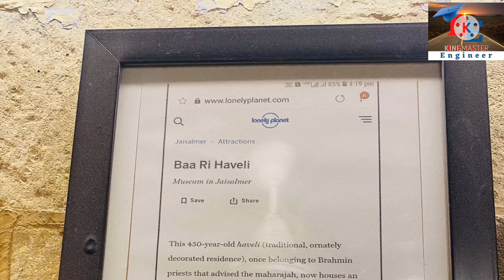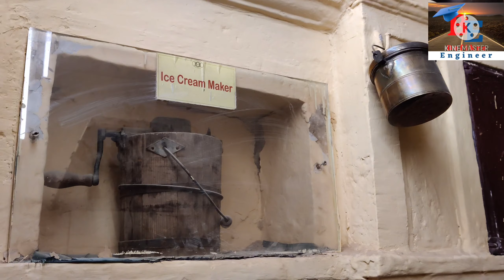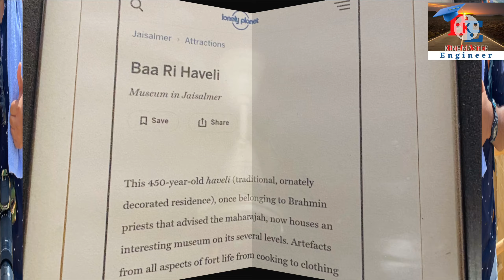BAA ki haveli 450 वर्ष पुरानी - Inside the Jaisalmer Fort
This 450-year-old haveli (traditional, ornately decorated residence), once belonging to Brahmin priests that advised the maharajah, now houses an interesting museum on its several levels. Artefacts from all aspects of fort life from cooking to clothing are on display.
for more video or content pls visit-